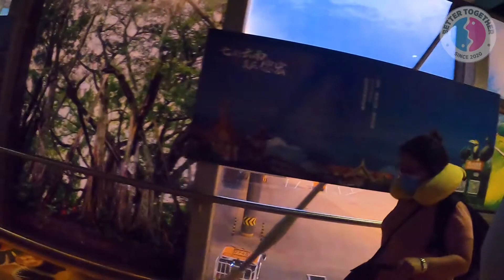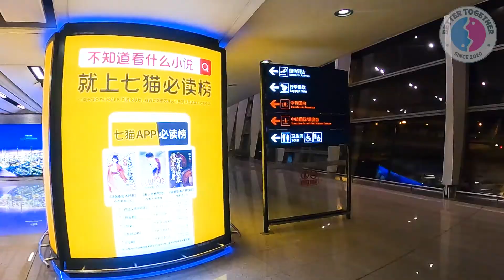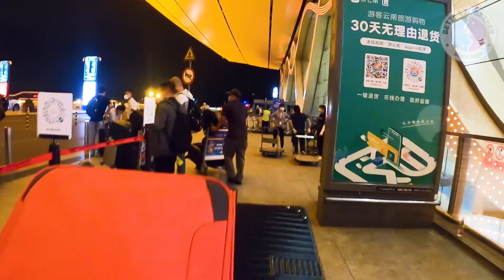Arrival in Kunming || Vlog || Hotel Check-in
Finally, we arrived in the capital city of Yunnan Province, Kunming. Kunming, being in the southern part of China has a different environment. Food, the weather has a huge difference from Beijing. But for us, the weather and food are similar to our home country Nepal (Kathmandu) so we had little problems tackling the situation.
Due to the ongoing pandemic, we had to go through a lot of procedures such as filling online forms, constant wearing of masks, the cold shoulder from the locals, etc. Kunming is a big city and in this video, only the outskirts of the whole city are shown so please don't make assumptions about the city by just watching this video.
We were happy that this was just the transit city and we were looking forward to going to our country so bad at this point. So please watch the next part as well where we finally reach our destination...